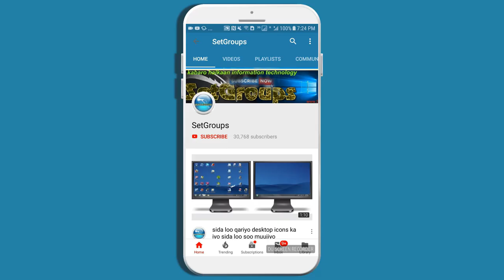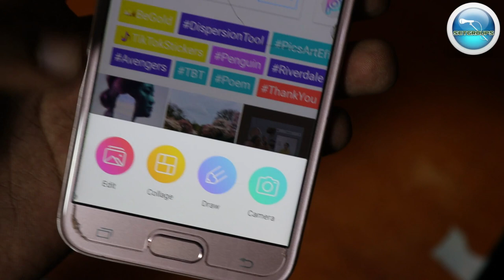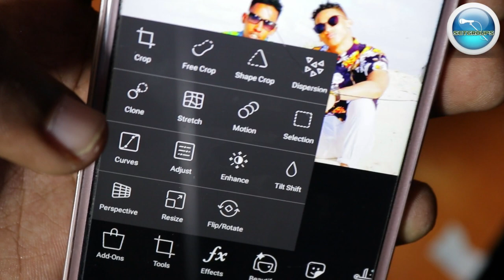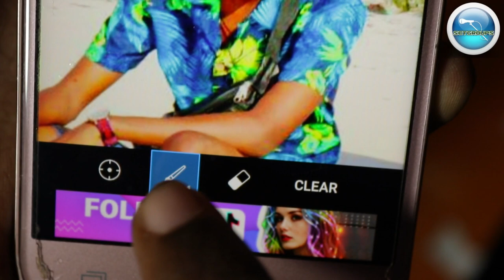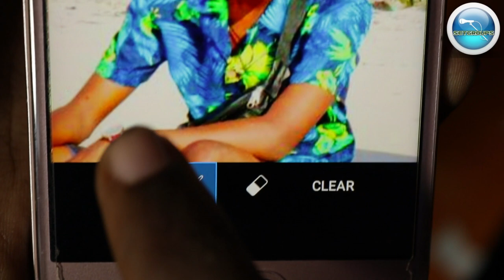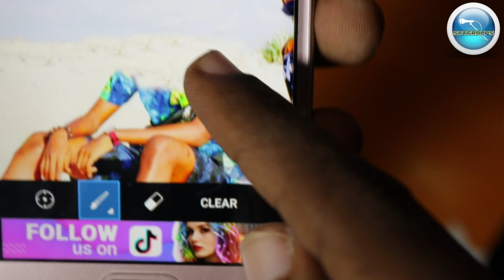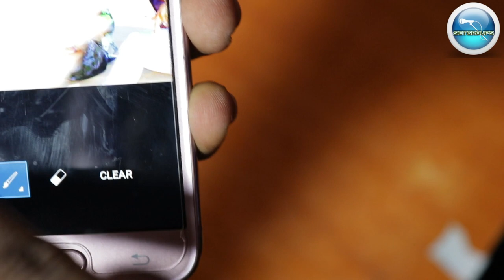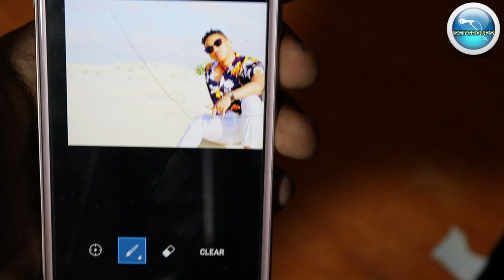Sida La Is Kaaga Jaro qof Kula Sawiran ama gadaashaada taagan| Taleefonkaaga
Haduu Videoga ku cajabiyo La wadaag walaalahadi kale
hadii Hada nagu cusubtahayne nagu soo biir Adoo tabanaya

Magaceyga: Cabeey Daahir👨‍🎤

Heerkeyga: arday jaamacadeed🏤

Da,da: 20 sano🌞
Xaalada: Doob🔓

Shaqadeyda: Youtuber🎥🎬

Halkan Kaga Biir Cinwaanadena Social media ha

Hadii Aad Maclumaad Dheraada Ubaahato Halkan Nagala Soo Xidhiidh

( Note - ALL THE IMAGES / PICTURES SHOWN IN THE VIDEO BELONGS TO BE RESPECTED OWNERS AND NOT ME... I AM THE NOT THE OWNER OFF ANY PICTURES SHOWED IN THE VIDEO ) Copyright disclaimer undersection 107 of the copyright act 1976 allowance is made for " fair use" for purposes such as criticisms, comment, news, reporting, teaching, scholarship and research.

        ©     MAHADSANIDIIN        ©
        ©       DHAMAANTIIN          ©

🤵🏼Teacher:✌🏿CABEEY DAAHIR🎩
Barnaamij kii ugu cajiib sanaa ee WhatsApp keentay. | 2018
cabeey daahir, setgroups,
sida sawirada loo galo,
sida sawirka loo qurxiyo,
sida sawirada loo hagaajiyo,
sida sawirada loo cadeeyo,
sida sawirada loo qaado,
sida sawirada loo qurxiyo,
sida sawirada loo habeeyo,
sida sawirka cartoon looga dhigo,
sida sawirada loo qariyo,
sida sawirada looga dhigo cartoon,
sida loo xirto sawirada facebook,
sida loo hagaajiyo sawirada,
sida loo marsado sawirada,
sida loo qurxiyo sawirada photoshop,
sida loo qariyo sawirada,
sida loo qariyo sawirada facebook,
sida loo sameeyo sawirada
sida looga jaro sawirkaaga.
sida loo jar jaro saiwirada
qof kula sawiran
sida loo qurxiyo sawir
qurxin sawirada  taleefon kaaga
cabeey daahir
setgroups
qadar keeyow
keeyow official
taariikhda qadar keeyow
khadar keeyow
khadar ibraahim keyow
keeyow 2019
hormarka somalia
hormarka muqdisho
hormarka Somaliland